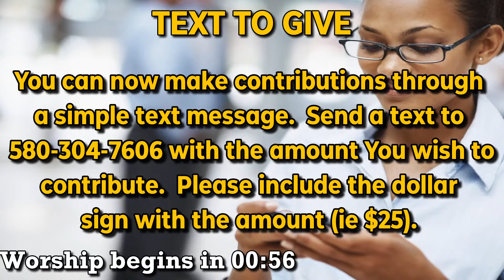Ephesians Part 1